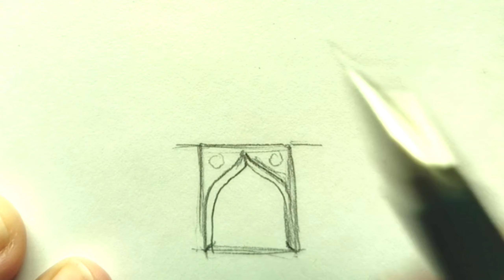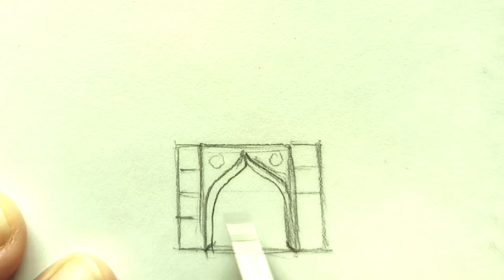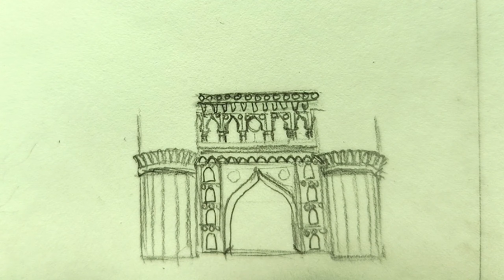How To Draw CHARMINAR| ARCHITECTURAL SKETCH| Easy drawing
How To Draw CHARMINAR| MOSQUE OF FOUR MINARETS | Easy drawing

Easy drawing Tutorial for CHARMINAR beautiful architectural icon.

Learn step by step for sketching this beautiful architectural sketch of Charminar.